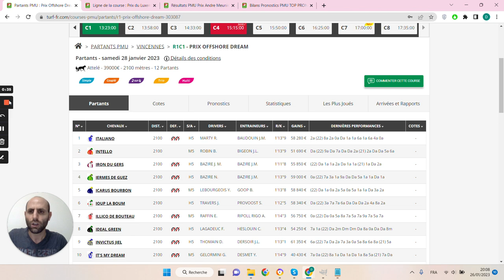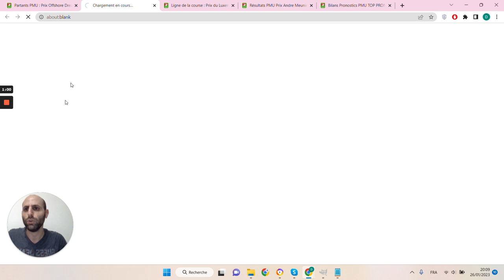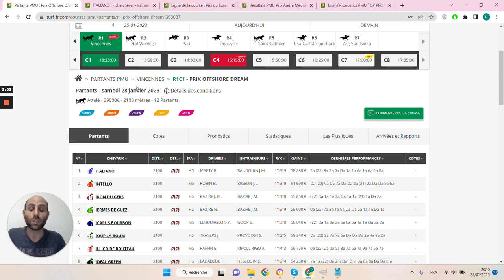🔥1 jour 1 pari 🔥 Pronostic du 28/01 : Bien parier et gagner aux courses hippiques !